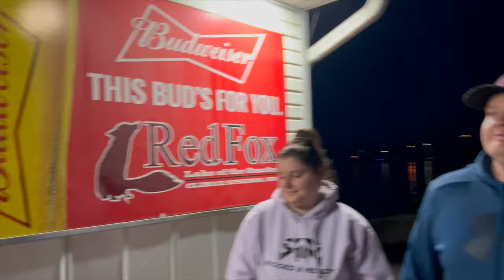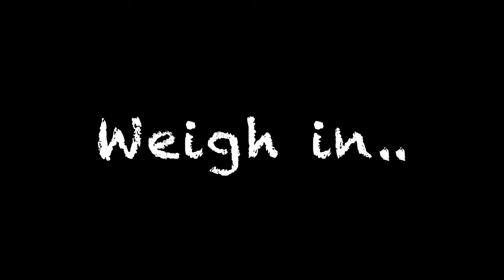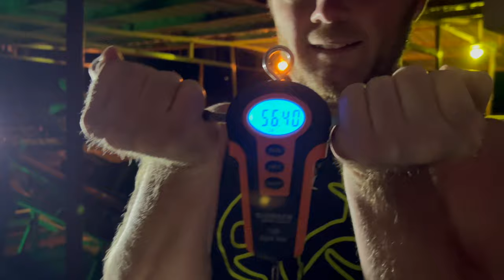Road Trip to OZARKS!! World Record Holding PADDLE FISH Waters!!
We are set out to head to the Ozarks for second year in a row Targeting prehistoric paddle fish that have been around since before Dinosaurs!! Recently the new World record was caught down here and we are excited to see what we can catch!

J's Weights - J's Weights group on Facebook
TikTok Jeremey - @outdoorwickedadventures
TikTok Alyssa - @alyssaraye.pesek
Instagram Jeremey - outdoorwickedadventures
Instagram Alyssa - apesek846